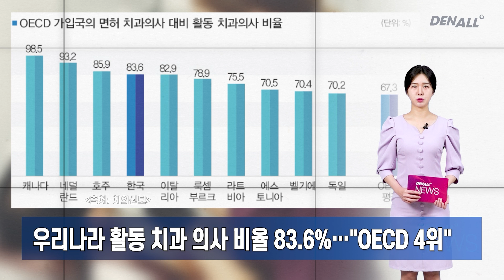[덴올뉴스] 2023년 12월 4일 월요일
1) 우리나라 활동 치과 의사 비율 83.6%…"OECD 4위" [00:09]
2) 비급여 진료비 자료 제출 12월 마감, "과태료 주의" [00:41]
3) 치협·대한공중보건치과의사협회 간담회 성료 [01:06]
4) ‘제74주년 육군 치의병과 창설 기념 행사’ 성료 [01:29]
5) 잇몸·뼈 동시 재생 치과 임플란트용 멤브레인 개발 [01:55]
6) 국제표준화기구/치과전문위원회, 워크숍 개최 [02:27]
7) 치협 수련고시위원회, 교과·수련과정 인정 기준 개정 논의 [02:52]
8) 충남대, 정부에 치대·치과병원 설립 공식요청 [03:14]
9) 단국대 치과병원, 중증장애인 진료비 1억원 지원 [03:34]
10) 부산대학교 치과병원 임산부에 구강용품 전달 [03:56]
11) “뭘 쳐다봐 내가 동물이냐” 치과 내 행패 환자 징역형 [04:18]
12) 강동대 치위생학과, 전공심화과정 운영진단평가 'S등급' [04:43]